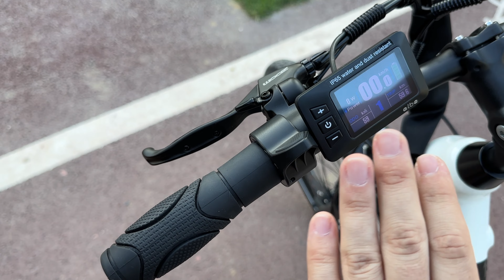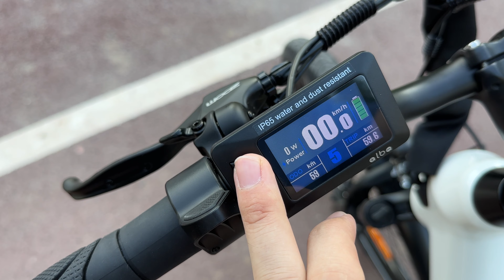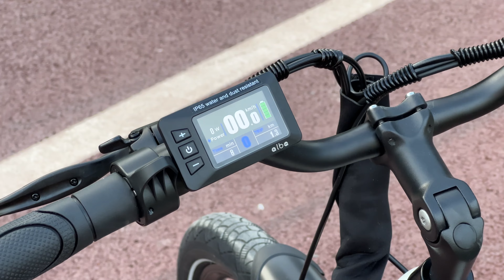Alba City 2 Elektrikli Bisiklet Ön İncelemesi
Bu videoda sizlere Alba'nın birkaç haftadır deneyimlediğimiz elektrikli bisikleti City 2'nin ön incelemesini yaptık. Detaylı videoyu yakında paylaşacağız. Bisikletin linkine aşağıdan ulaşabilirsiniz.

Macera Haritası - 2023